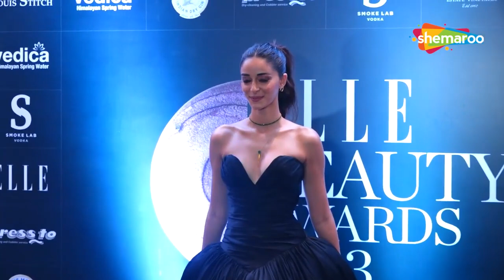Bollywood Stars Brought Their Sexiest Outfit At Elle Beauty Awards | Janhvi Kapoor, Ananya Panday